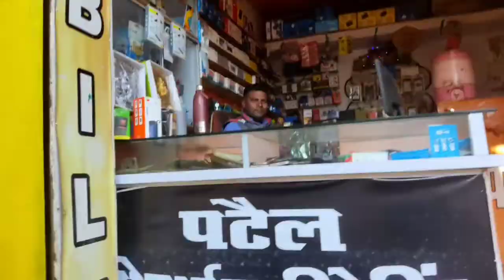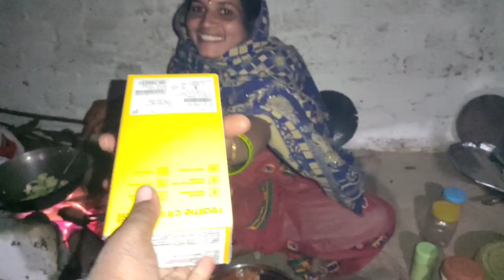new brand phone // my new vlogs // by rj king vlogs